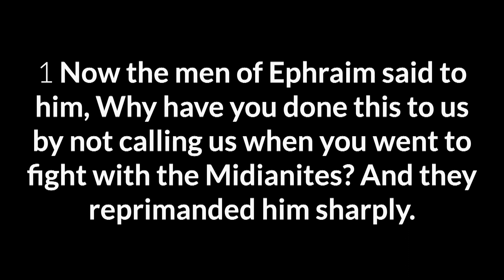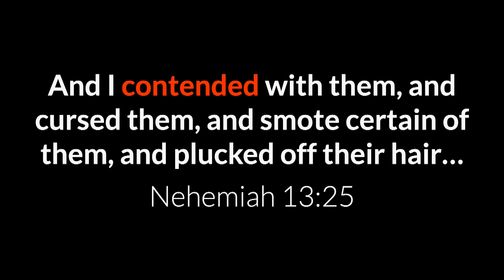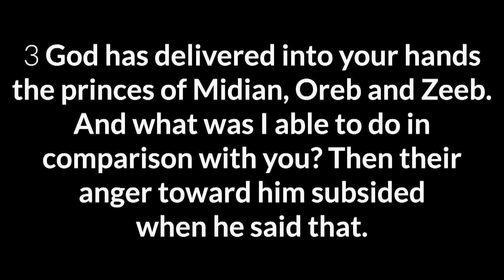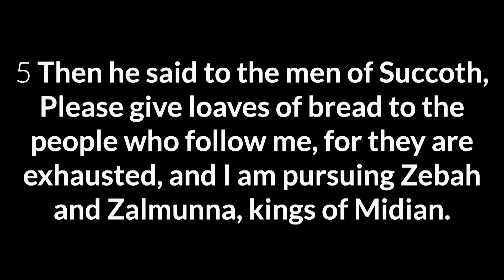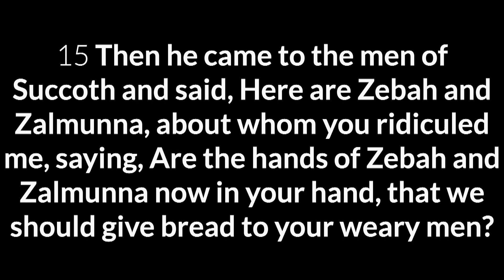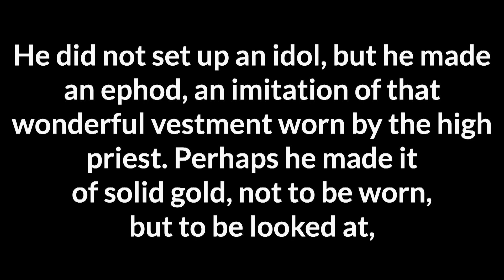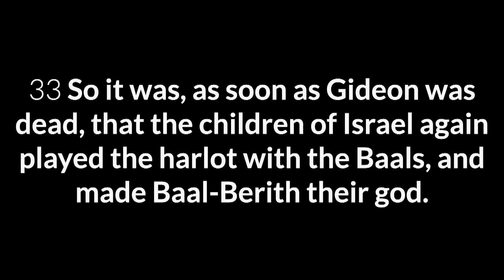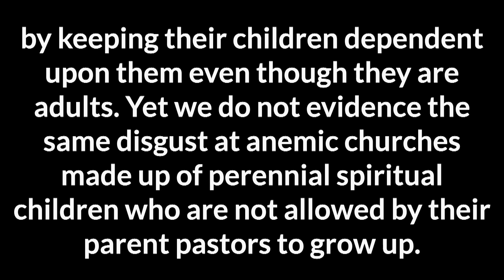Judges 8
A study in Judges 8 from our Midweek Service at Harvest Fellowship with Pastor Paul Mowery.